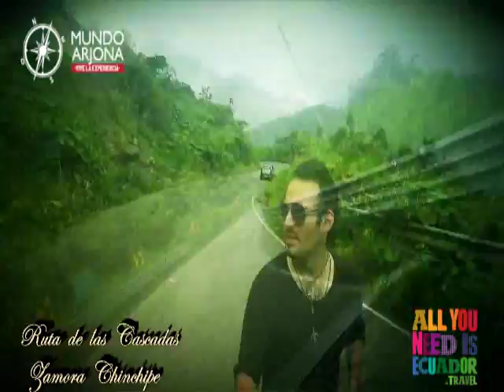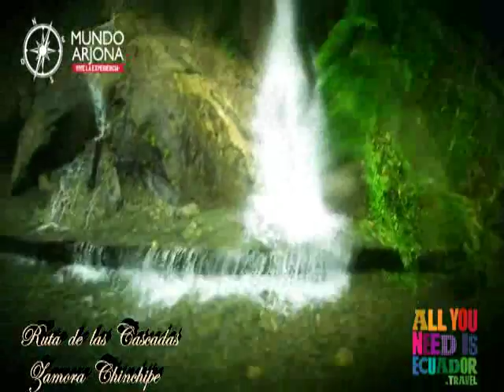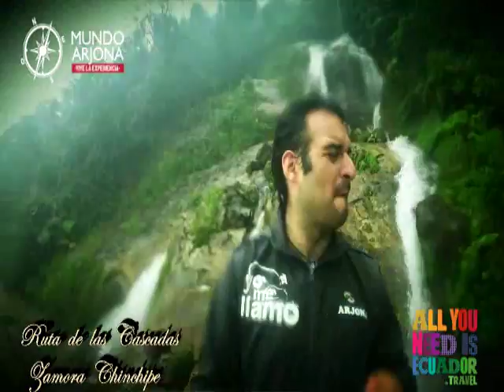RUTA DE LAS CASCADAS Zamora Chinchipe#sebasalarcon